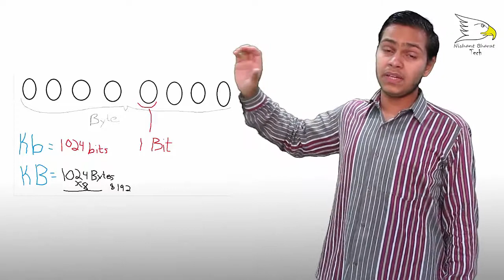What Difference Between Kb And KB | Nishant Choudhary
hey In this video we will talk about Data like internet and hard disk data . What Difference Between Kb And KB Here we talk about this